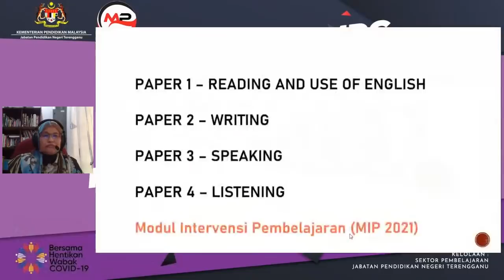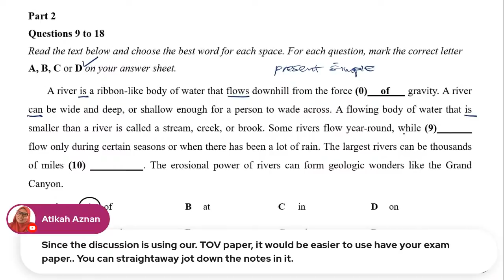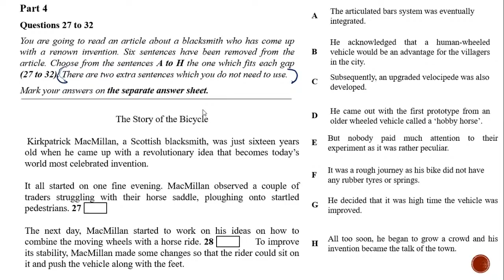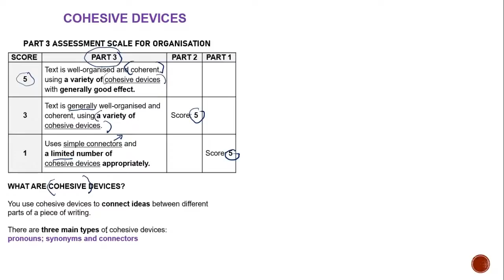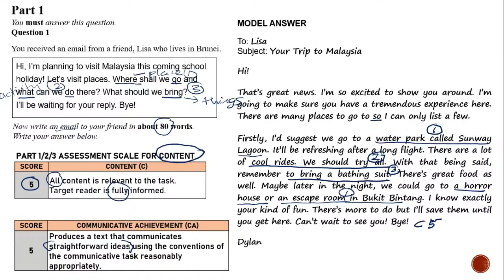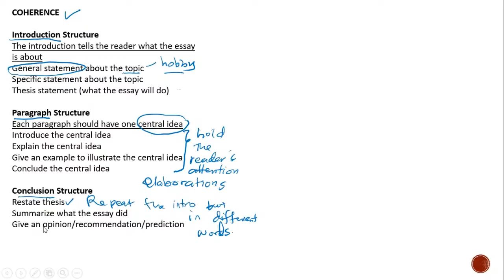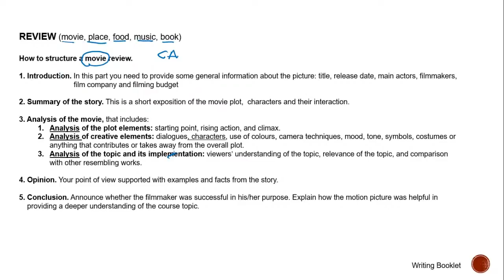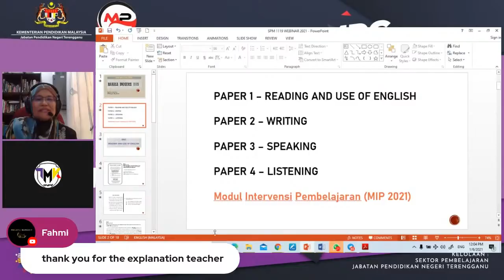Gerak Kerja MPG: SPM2021 - BAHASA INGGERIS